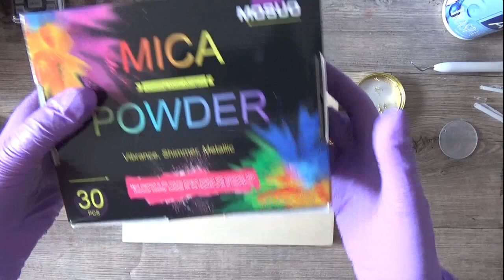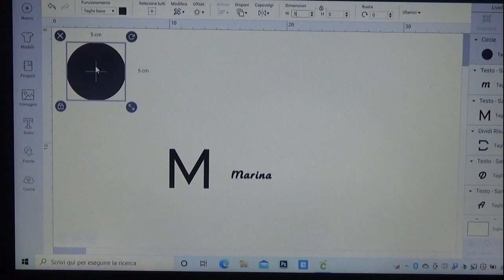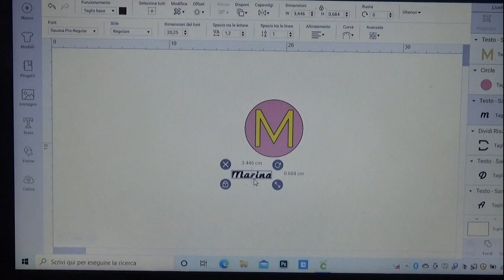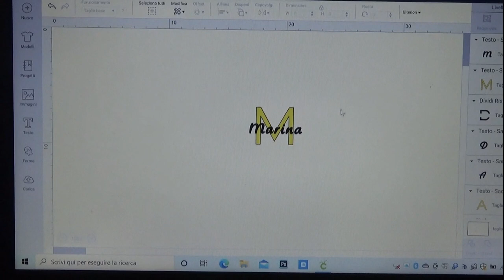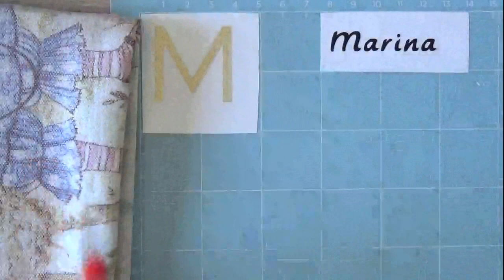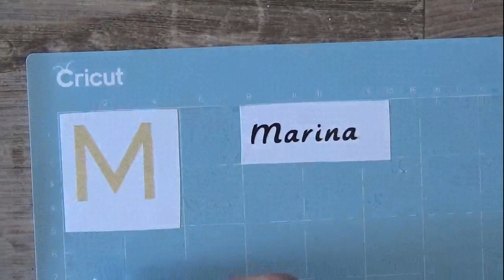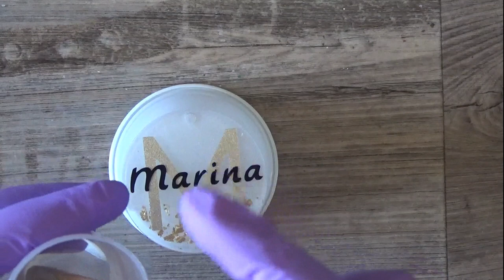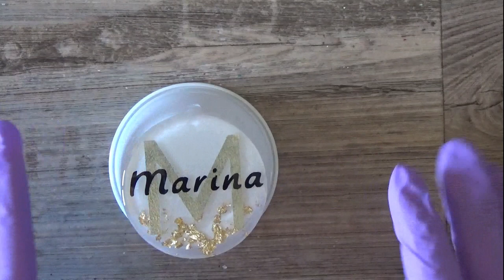Come fare portachiavi in vinile e resina su entrambi i lati. Tutorial completo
Ciao sono Candida, artista della resina ed insegnante.
Se vuoi iniziare ad usare la resina e  scoprire il suo fascino, seguire il mio corso principianti è il modo migliore per intraprendere questo percorso fatto di trasparenze e brillantezza.
Questo il link per accedere al corso principianti

Puoi trovare tutti i colori nel sito di ETTER ART